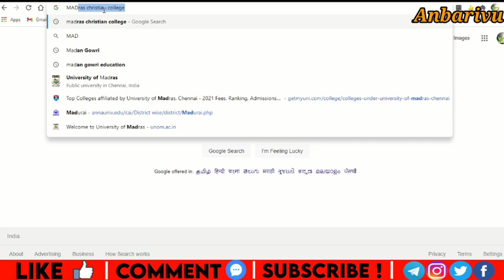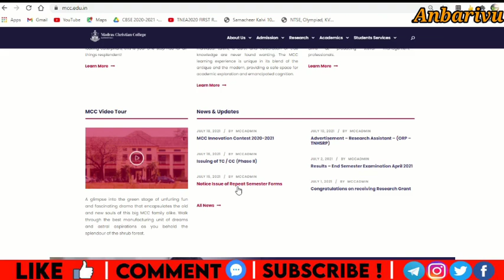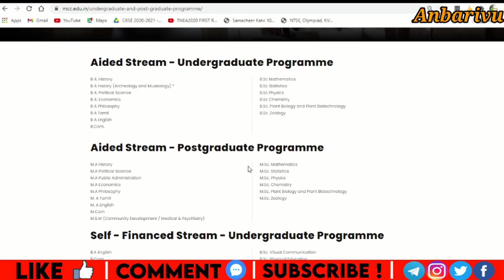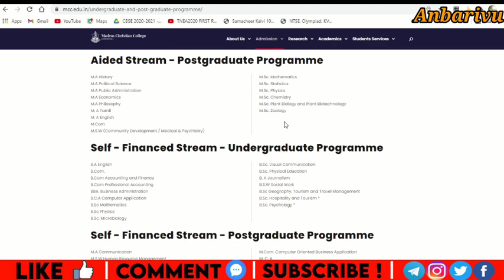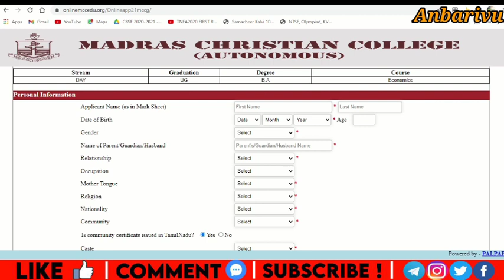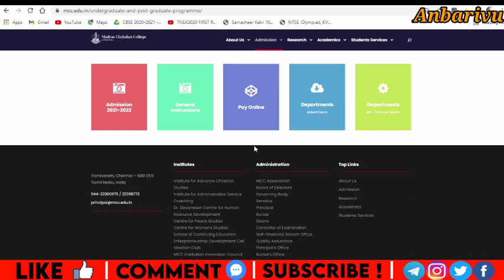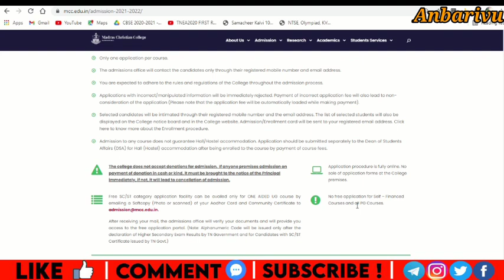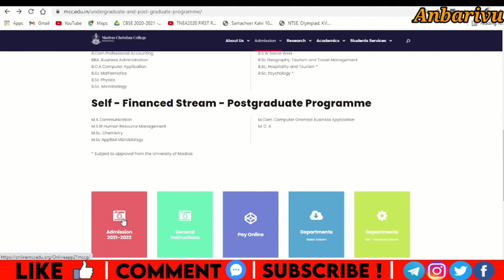Madras Christian College Chennai|Admission 2021-22|Application open Registeration starts|Anbarivu